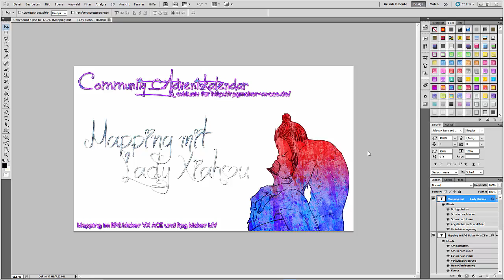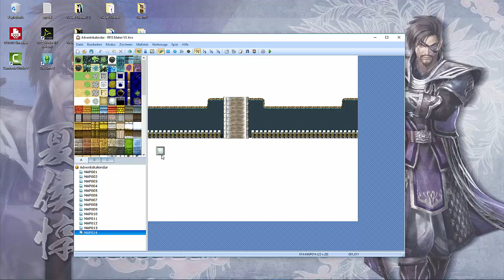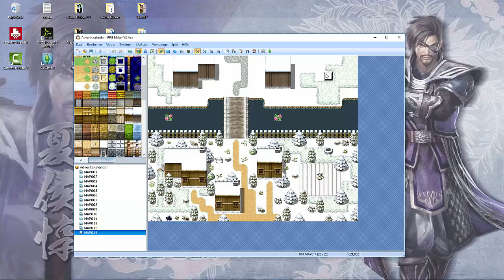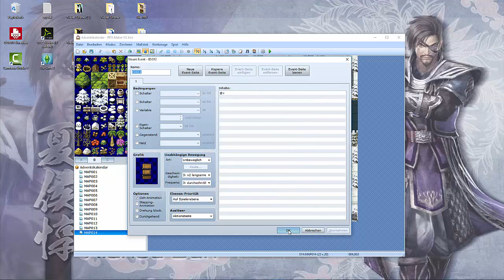[Adventskalendar '15] Schneestadt mappen [VX ACE]